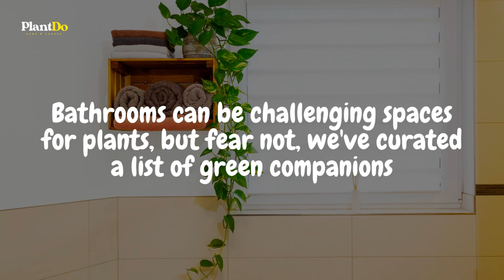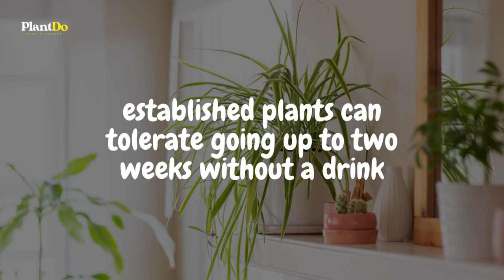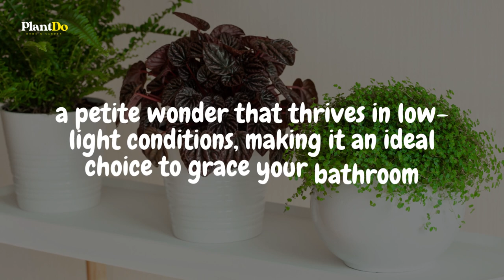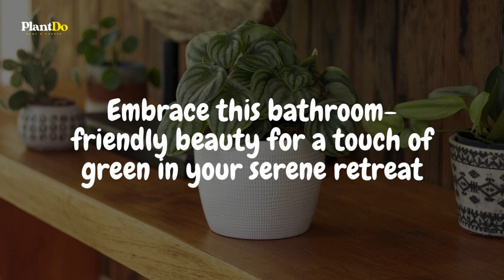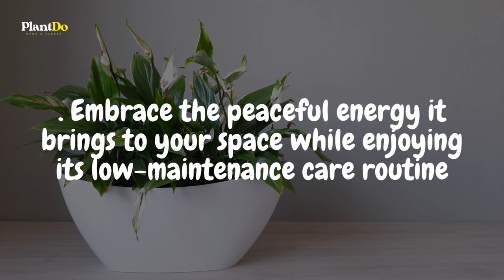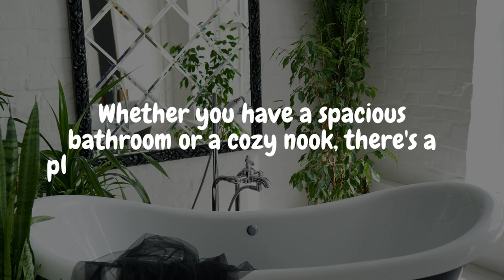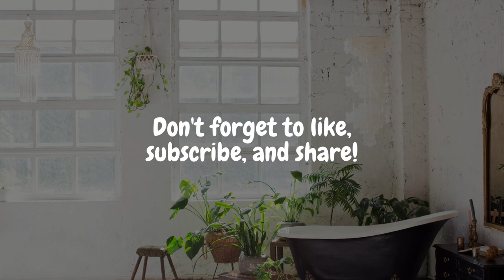10 Bathroom Plants for Low Light and High Style! 🛁🌱 High Humidity Plants 💚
Welcome to PlantDo Home & Garden, your trusted source for all things green and beautiful! In this illuminating episode, we're diving into the world of indoor plants to showcase 10 stunning options that thrive in low light while adding a touch of high style to your bathroom oasis.

Transform your bathroom into a lush and relaxing sanctuary with these carefully curated plant selections. From elegant ferns to charming snake plants, we're here to guide you on how to create an inviting green space that flourishes even in limited light conditions.
Welcome to PlantDo, your ultimate source for gardening, landscaping, and décor ideas that will leave you feeling inspired and ready to tackle your next project. Get ready to discover the answers you've been searching for right here!
⏱ Chapters
00:00 Intro
00:35 Orchids (Orchidaceae)
01:01 Golden Pothos (Epipremnum aureum)
01:41 Spider Plant (Chlorophytum comosum)
02:22 Bromeliad (Bromeliaceae)
02:52 Tillandsia
03:39 Peperomia (Peperomia obtusifolia)
04:17 Snake Plant (Sansevieria)
04:54 Boston Fern (Nephrolepis exaltata)
05:24 Peace Lily (Spathiphyllum)
05:53 Aloe Vera
06:27 Outro
Hope you guys are entertained, thank you Gardeners!
All images and videos are the rights of these authors. I just collect and combine them into a video that is useful for the audience. Thanks to image and video creators.